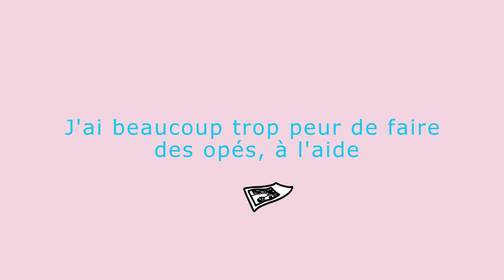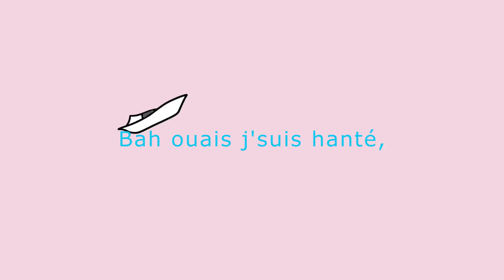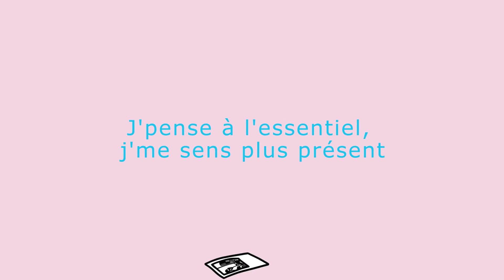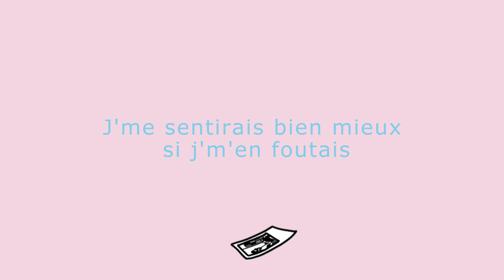Acifiq - Photo (Lyrics video)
"Photo", mon deuxième titre disponible sur toutes les plateformes de streaming

Vidéo : @juliettechd @valentiijn
Rec / Mix : @studiotheshuttle
Master : @nid_nidsound
Cover : @rimanotin
Prod : @gc.beats